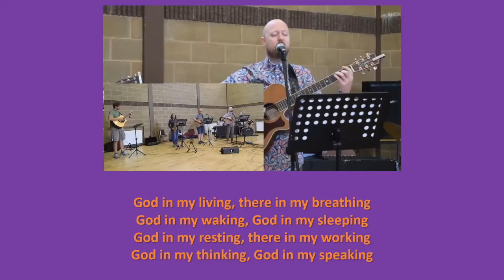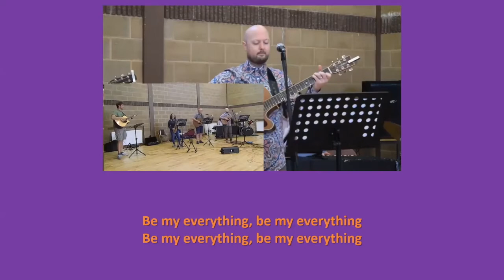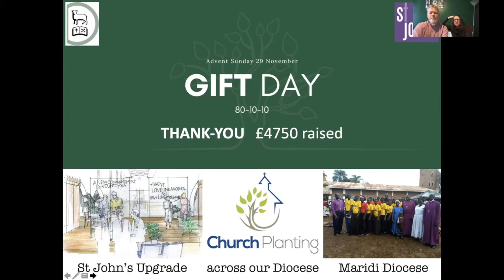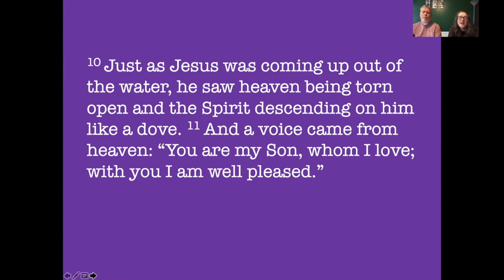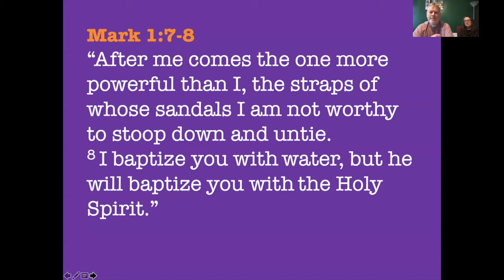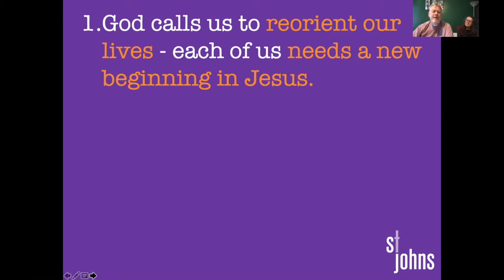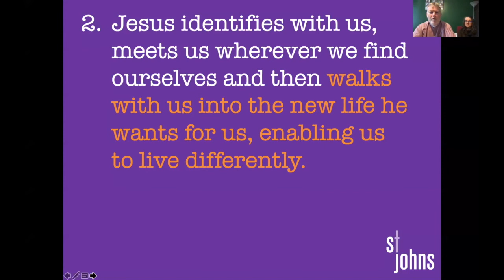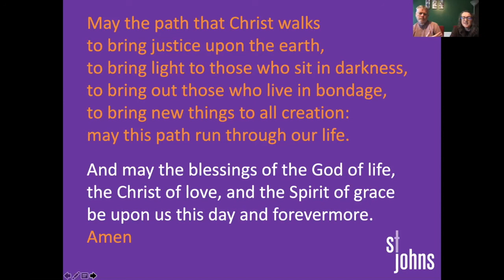Worship and teaching (10th January 2021) from St John's Orangefield Church of Ireland in Belfast.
Selected worship and teaching from our informal, contemporary Zoom gathering. This service encourages us to meet God through more accessible words, visual media and more contemporary music.